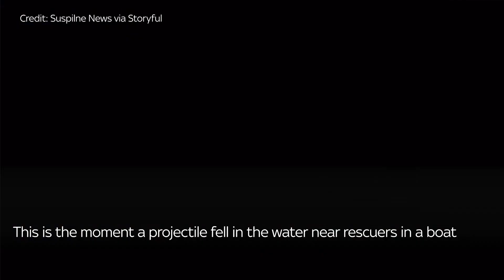Ukraine War Day 470: Zelenskyy visits flood-hit Kherson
Ukrainian President Volodymyr Zelenskyy visited the flood-hit region of Kherson on Thursday to evaluate the response to the damage caused by the Nova Kakhovka dam breach.

Watch this map locating various videos showing volunteers climbing nearly-submerged buildings to rescue stranded residents and pets as well as the moment a projectile fell in the water near rescuers in a boat.